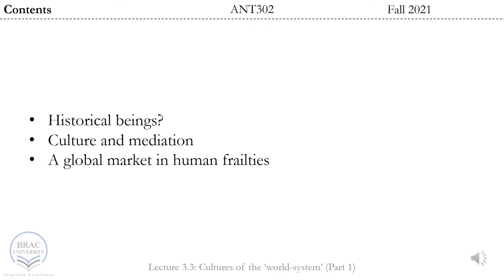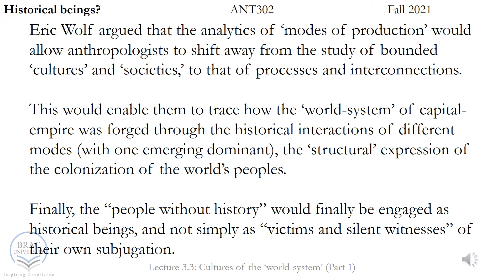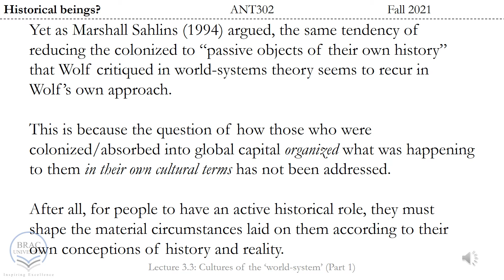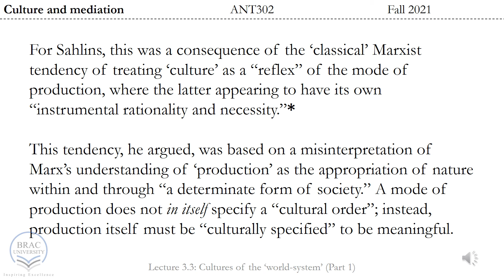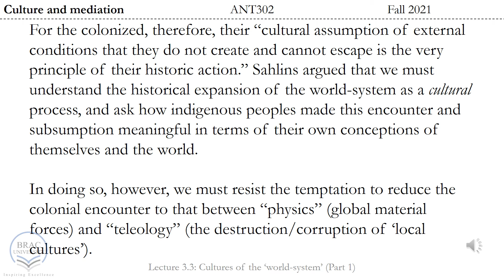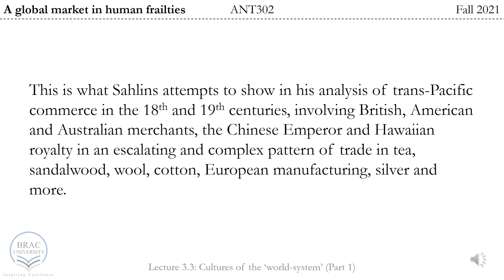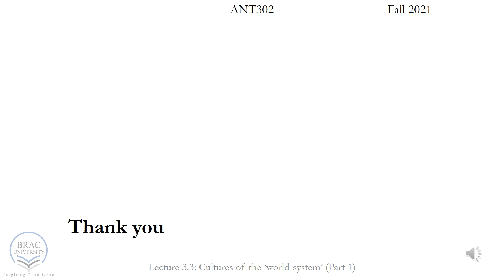ANT302 Lecture 3 3 Cultures of the world system Part 1